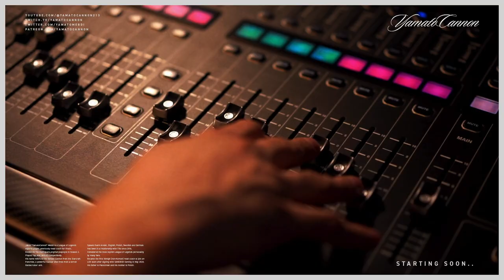Welcome to the Voice of Yamato